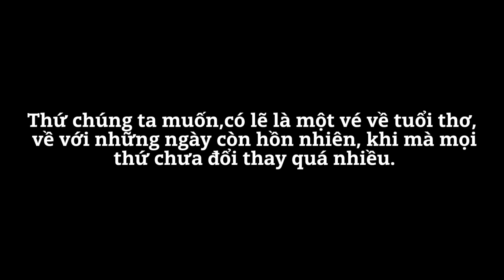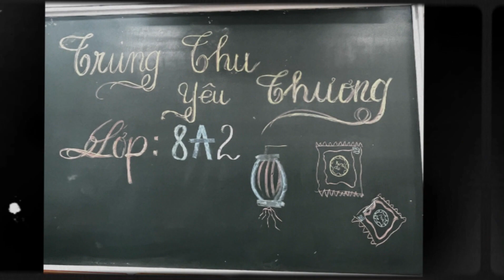Trung thu nhưng thiểu năng *